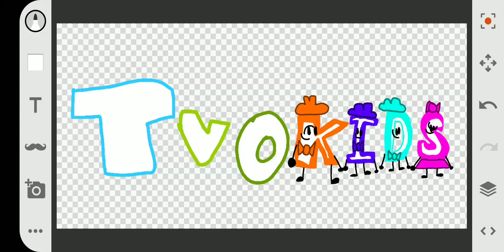Jacoby TVOKids Logo Bloopers Coming Tomorrow